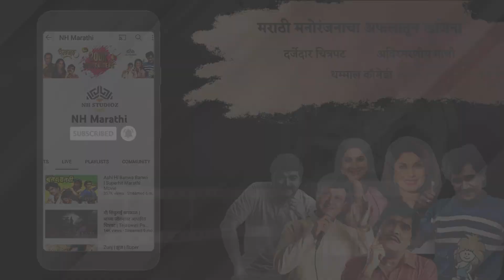मकरंद अनासपुरे- राजपालचा धम्माल कॉमेडी सिन | Makarand Anaspure | Rajpal Yadav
Movie - Hello Hum Lallann Bol Rahe Hain
Director - Dilip Shukla
Writer - Dilip Shukla
Stars - Rajpal Naurang Yadav,Preeti Mehra,Makarand Anaspure